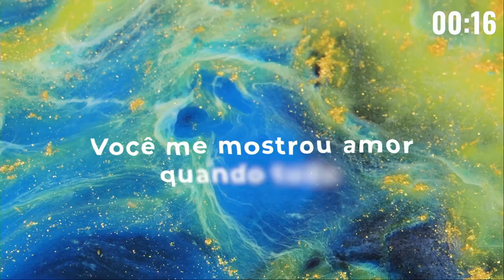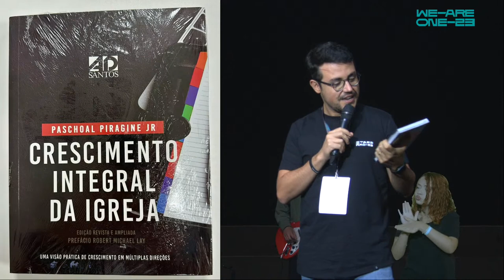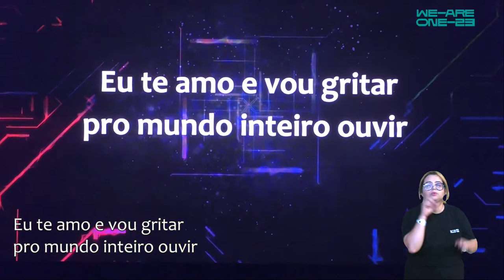WE ARE ONE 2023 | Sessão 6